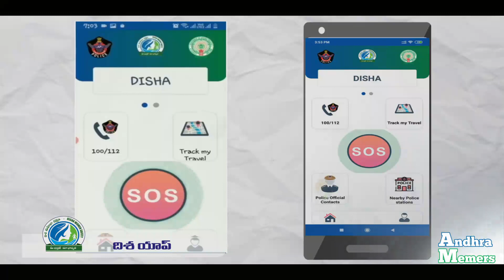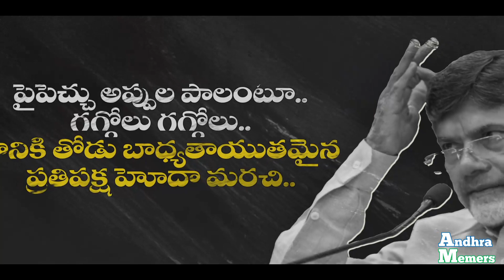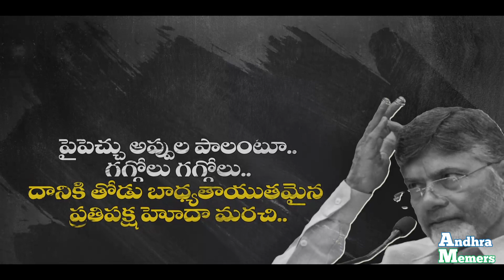40 Years industry lets watch this history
40 Years industry lets watch this history